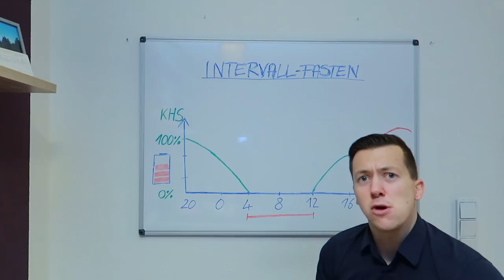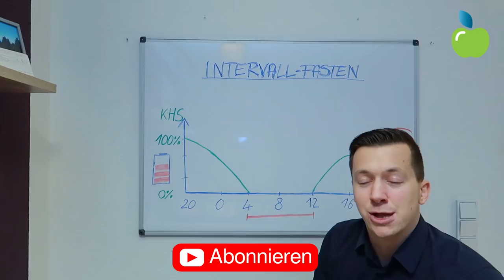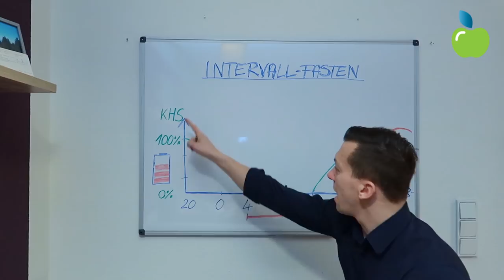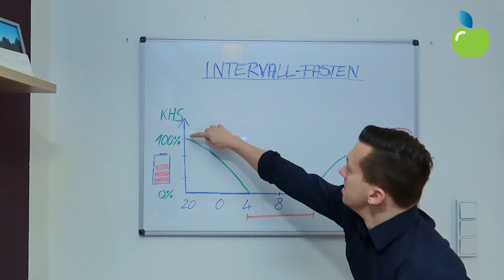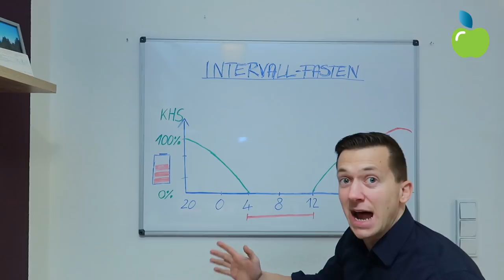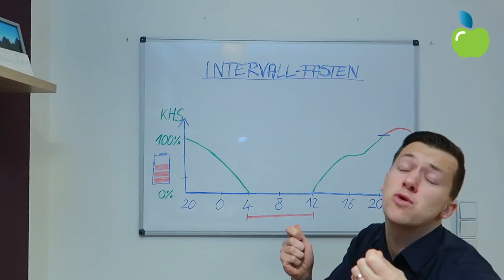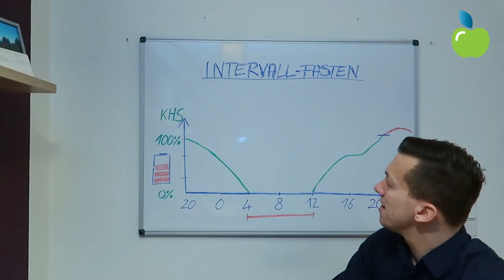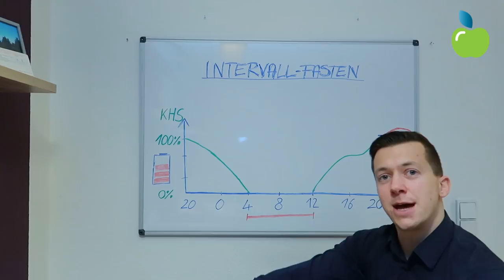Intervallfasten, Fett verlieren durch gezielte Essenspausen.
Heute geht es um das Intervall Fasten.
Ich werde euch erklären wie dieser Ansatz funktioniert und was man dabei beachten sollte.

Viel Spaß und gebt mir gerne ein Feedback.

Ich bin ein großer Fan der Wissenschaft und meine Erkenntnisse habe ich aus Büchern, die für die Ausbildung für Ärzten geschrieben sind.

Jeden Sonntag 0:00 Uhr bekommt ihr ein neues Video
aus einer unser 5 Kategorien.
Training,
Ernährung,
Equiptment,
Ziele / Motivation
Supplements.

Liebe Grüße

Der Jens